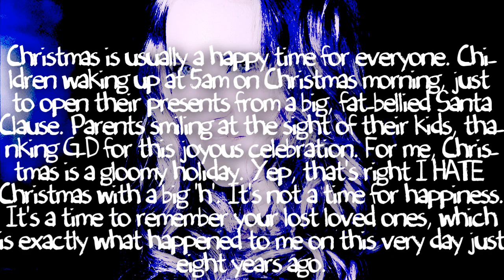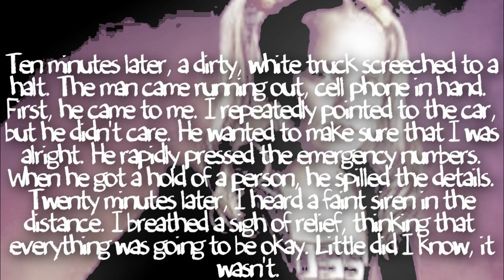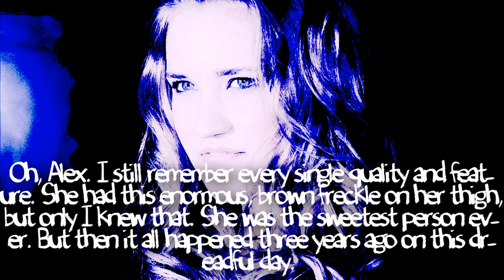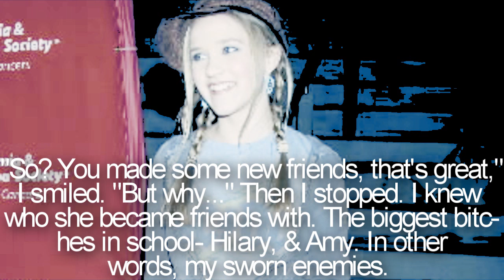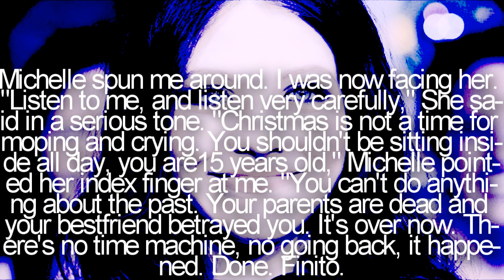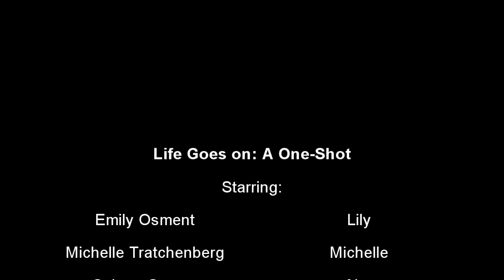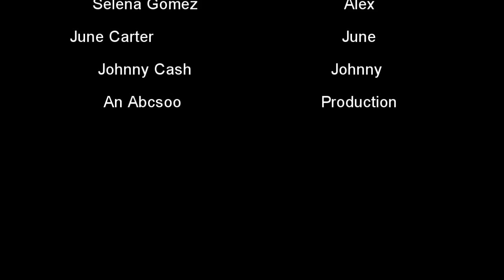Life Goes On: A Oneshot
This is for TeamNelena's  One Shot contest.

I am currently writing Because You Loved Me and editing my part for a collab between xLollipopKiss and heywazupgirl14

Nelena, FTW.

-Sarah xD

Songs:
Time Of Our Lives  Miley Cyrus
Life Goes On LeAnn Rimes